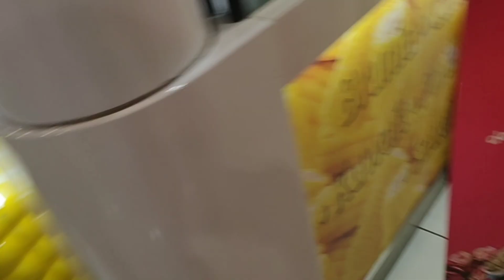Super Junior Malaysia RPD 2024!.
2NDGEN KPOP WHERE U AT!~ ^^ \m/
It was my first time going to a concert in KL ᄏᄏ
Burned in the sun and danced in the rain~~ :D

CC available as usual!. :3

It was my first time at Axiata Arena, Stadium Bukit Jalil Malaysia!. The Matsuri nearby looked good as well, wish I could go~~ Anywayz even though it was a short time we literally danced in the rain AND shine together. One of my most memorable Kpop Dance memories. :)

00:00 Intro
00:36 Reached Axiata Arena at Stadium Bukit Jalil
00:40 First impression of Malaysia Concert
01:26 Lost in KL
01:53 Judging the vibes and complaining in Singaporean
02:32 Accidentally self-cancelling
03:28 Finally found the KRPD spot 👀
04:20 Kpop Random Play Dance, start!!
05:57 Mid-session update 🙏
06:22 Tiberr hujan lolll
06:44 Mandatory spinfie
06:55 They have prize giveaway!! So cute😭
08:08 Post-RPD update
08:32 Lunch at Bungkus Kawkaw
08:40 Day review
09:00 Mini mukbang
10:19 More reflections
10:37 인증샷 ;)
10:56 Outro

Btw I went back to Bungkus KawKaw and it wasn't as great but my first time was good!~ ᄏᄏ
Once again, thank you for a good time...
Special thanks to IDANCETITY Fizal~~
TILL WE MEET AGAIN BLEZZED ♡

Cheers!. TTFN!. :D

EZTS8.